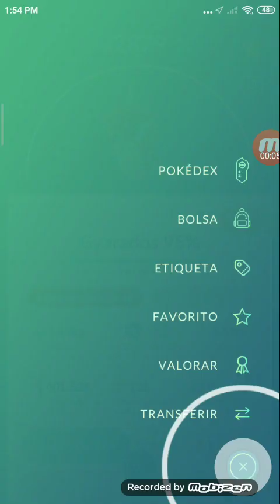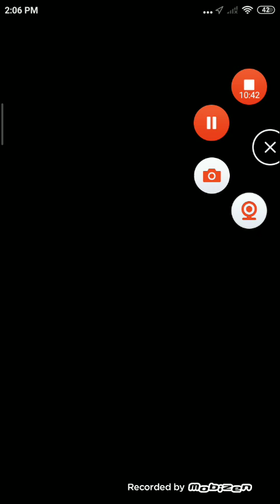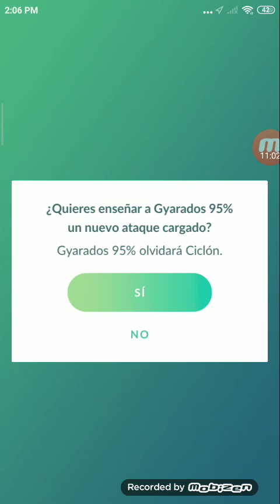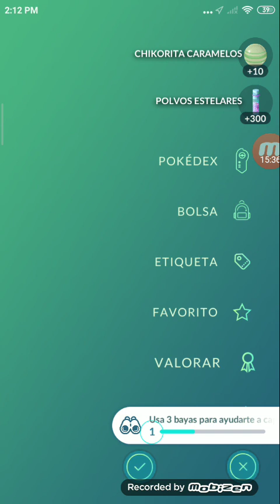jugando PvP,subiremos al rango 10??